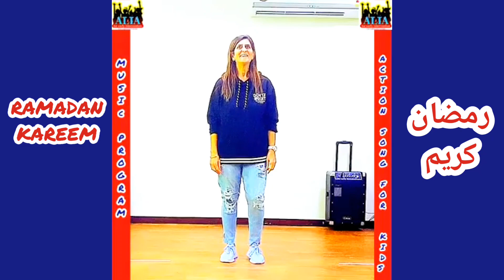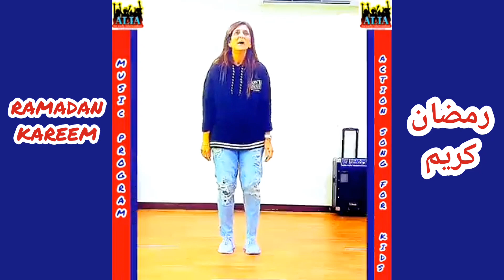FULL MUSIC CLASS IN RAMADAN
ALIA FOR EARLY INTERVENTION CENTER IN KINGDOM OF BAHRAIN
ALIA MUSIC PROGRAM BY
MR. EDWAR HANY